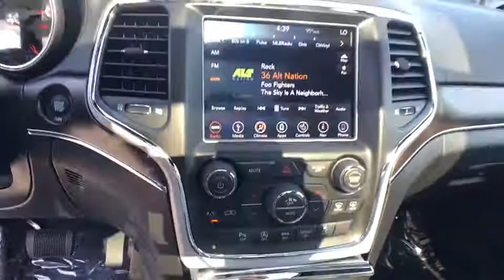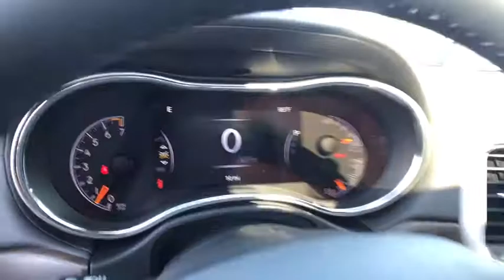2018 JEEP GRAND CHEROKEE Reno, Carson City, Northern Nevada, Sacramento, Elko, NV JC118834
2018 JEEP GRAND CHEROKEE
2018 JEEP GRAND CHEROKEE 4X4 - Stock#: JC118834 - VIN#: 1C4RJFBGXJC118834

Nav System, Moonroof, Heated Seats, Heated Rear Seat, Back-Up Camera, iPod/MP3 Input, Power Liftgate, TRAILER TOW GROUP IV, TRANSMISSION: 8-SPEED AUTOMATIC (850R... Sterling Edition trim, Granite Crystal Met. Clear Coat exterior. AND MORE!br /br /KEY FEATURES INCLUDEbr /Navigation, 4x4, Power Liftgate, Heated Driver Seat, Heated Rear Seat, Back-Up Camera, iPod/MP3 Input, Aluminum Wheels, Remote Engine Start, Dual Zone A/C, Heated Seats Rear Spoiler, MP3 Player, Keyless Entry, Privacy Glass, Remote Trunk Release. br /br /OPTION PACKAGESbr /QUICK ORDER PACKAGE 2BD STERLING EDITION Engine: 3.6L V6 24V VVT UPG I w/ESS, Transmission: 8-Speed Automatic (850RE), Body Color Fender Flares, Body Color Door Handles, Delete Limited Badge, Body Color Claddings, Platinum Strip Tail Lamp, Gloss Black Grille-Platinum Chrome, Platinum Chrome Front Tow Hooks, Body Color/Platinum Front Fascia, Leather Wrapped I/P & Center Armrest, Sterling Edition Package, 506 Watt Amplifier, Active Noise Control System, 25th Anniversary Badge, Platinum Day Light Opening Moldings, SiriusXM Travel Link, 5-Year SiriusXM Travel Link Service, 5-Year SiriusXM Traffic Service, 1-Year SiriusXM Guardian Trial, HD Radio, SiriusXM Traffic Plus, For Details Visit DriveUconnect.com, GPS Navigation, 8.4 Touchscreen Display, Dual Bright Exhaust Tips, Interior Metal, STERLING EDITION LUXURY GROUP Bi-Xenon HID Headlamps, Auto High Beam Headlamp Control, Power Tilt/Telescope Steering Column, Automatic Headlamp Leveling System, Dual-Pane Panoramic Sunroof, LED Daytime Running Headlamps, LED Fog Lamps, TRANSMISSION: 8-SPEED AUTOMATIC (850RE) (STD), ENGINE: 3.6L V6 24V VVT UPG I W/ESS (STD), TRAILER TOW GROUP IV Rear Load Leveling Suspension, 7 & 4 Pin Wiring Harness, Delete Rear Tow Hook, Class IV Receiver Hitch br /br /Price does not include $449 Dealer Doc fee, taxes, and license fees. Price contains all applicable dealer incentives and non-limited factory rebates. You may qualify for additional rebates; see dealer for details.br /